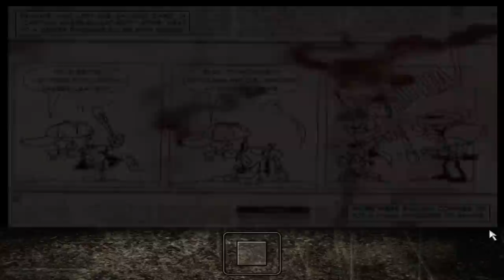CGHQ PLAYS: Pt.26 "Max Payne" for PC (The Baseball Bat)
In July of 2001, Max Payne was released for the Personal Computer (PC). It's style was unique and stood out from usual rash of first-person shooters that were being released at the time. Max Payne is a neo-noir third-person shooter. A gritty story depicted by comic boards. Max's dark, action packed story is played out as you take control and utilize ground-breaking game features such as "Bullet-Time". Narrated by Max himself, you will find yourself on the edge of your seat as his story unfolds.

Part 26: Max wakes up tied to a chair. Battered and beaten, he breaks free and continues his hunt with the very bat he was just upside his head.